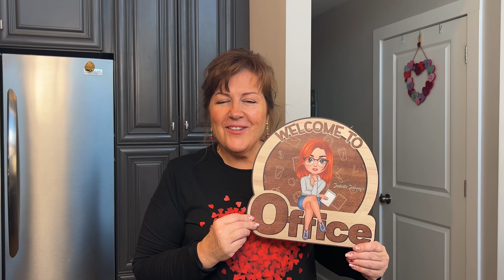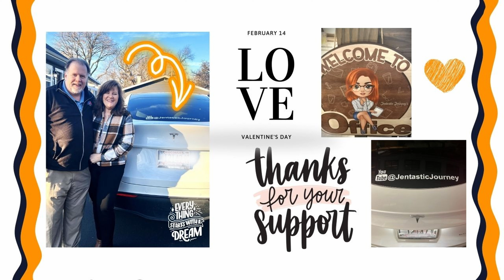Valentine's Day Gratitude: A Heartfelt Thank You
On this special day, devoted to Love, I want to give a quick shout out to all of those who support others in their Hopes and Dreams. Today I will share with you the support behind this Jentastic Journey and how he surprised me today.

Credit:
Song: Our Love Will Fight     By: Humans Win